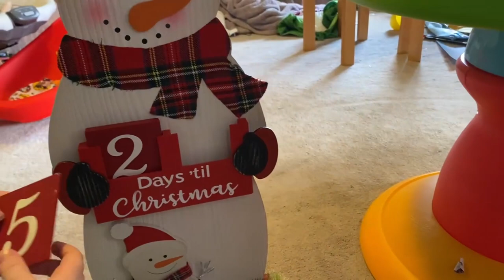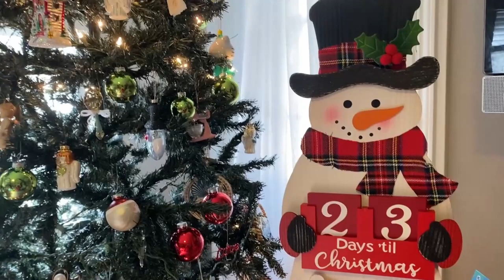Day In The Life Of A Stay At Home Mom | Baby Gets A Flu Shot | Walmart Shopping | Braum's Milkshakes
It was a long day as a stay at home mom.  I had a morning appointment to take Hannah my baby daughter to get her 2nd round of her flu shot.  I then decided to get my 3rd seasonal milkshake from Braum's.  This time it was a Peppermint Milkshake.  I then did a little shopping at Walmart and then went home and did Elf the Shelf and Advent Calendars with the kids.  Little did I know that was just going to be the beginning of my day.  Stay and watch tomorrow's video for the second part of today's!